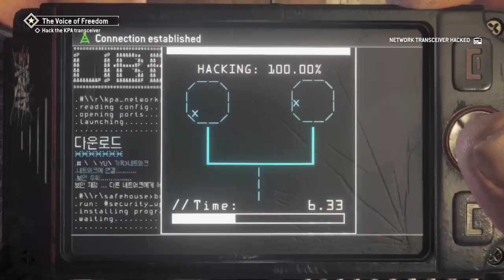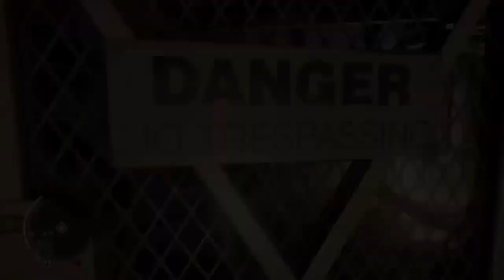Homefront:The Revolution Walkthrough Gameplay Part 1-Debut (Xbox One) No Commentary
We back at it with another guys. I hope you Guys stay safe and well. Stay Tune and Get excited Guys.